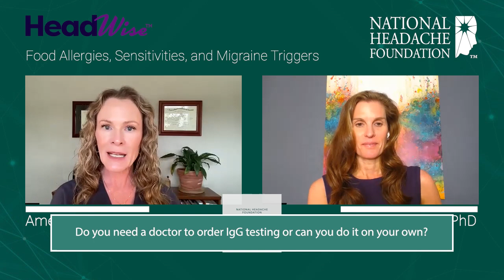Food Allergies, Sensitivities, and Migraine Triggers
Episode 194: What is the difference between a food sensitivity, food allergy, and a migraine trigger? What are some of the best (and newest) ways to determine what foods could be making our migraine or other head pain worse? How do we do about an elimination diet?

Tune in to this week's episode of HeadWise as Lindsay Weitzel, PhD discusses these issues with board certified neurologist Amelia Barrett, MD.